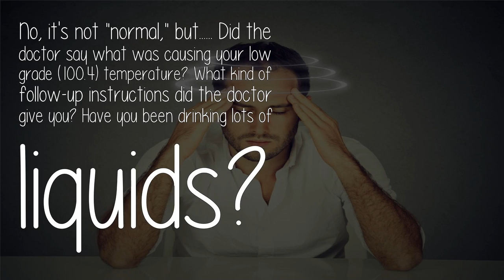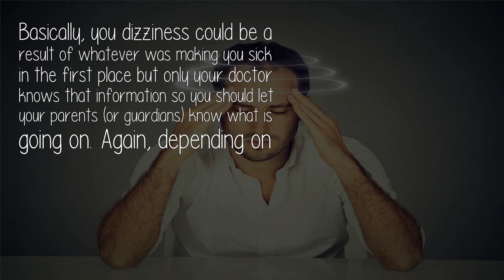Is It Normal If My Dizziness Lasts For 4 Days Even Though I Rested?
I am only 14 years old and I got suddenly feel dizzy after going outside and After I didnt sleep enough. The doctor said that I have a nearly fever temp (38) but I dont feel the fever surging or